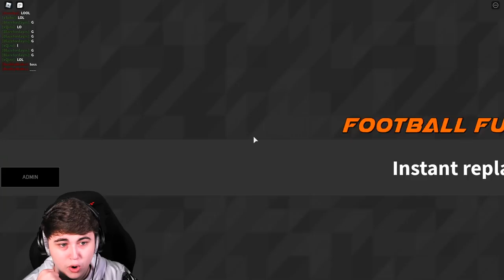FOOTBALL FUSION BUT THE BALL HAS NO GRAVITY!?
➤Use Star Code "DIMER" when buying ROBUX or premium!

Any music used in my videos are usually provided from the channels below!